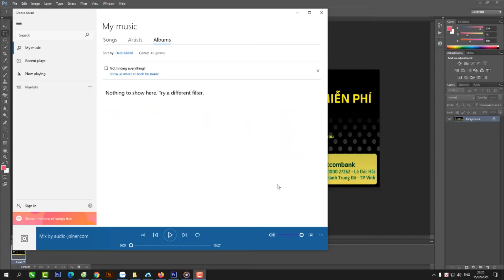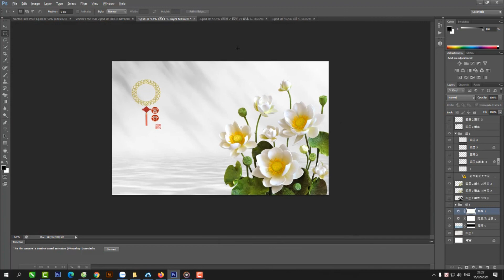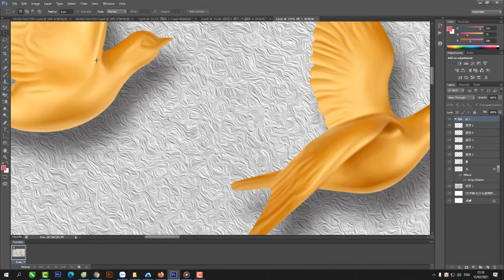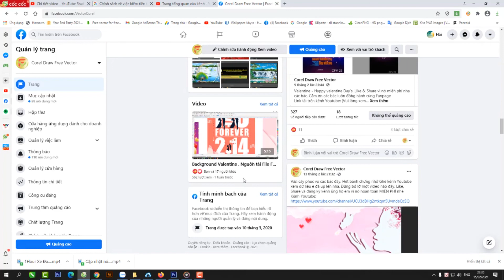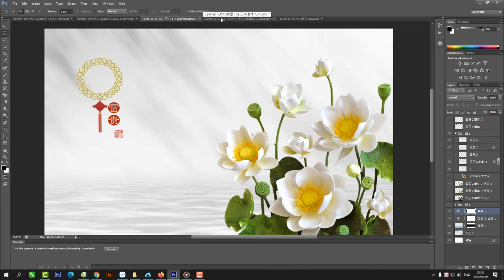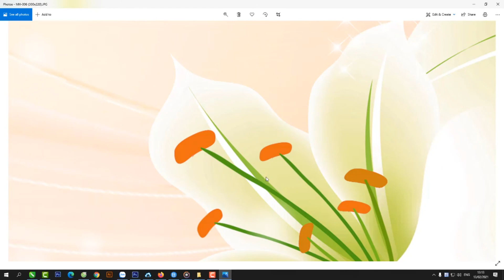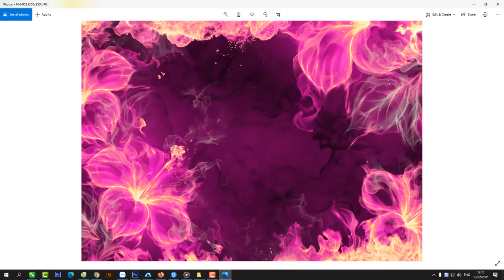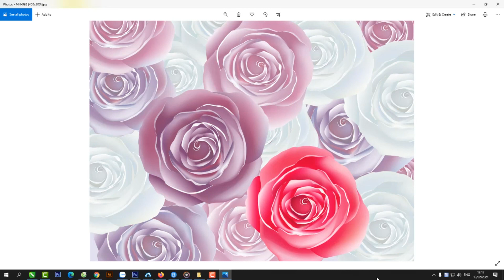CFV 36 - Hươu,Chim Công PSD - poster design - Graphic Design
Vui lòng xem hết Video để Biết nội dung File và Hướng Dẫn tải file

Với tiêu chí đem đến cho Mọi người dữ liệu FREE, hỗ trợ những anh em mới vào nghề, Upload dữ liệu theo các mốc sự kiện trong năm.
Ngoài ra một điều may mắn không thể thiếu là " sự đồng hành, ủng hộ và quan tâm" của các thành viên cũng như các bậc tiền bối đã giúp cho Fanpage  đi lên không ngừng.